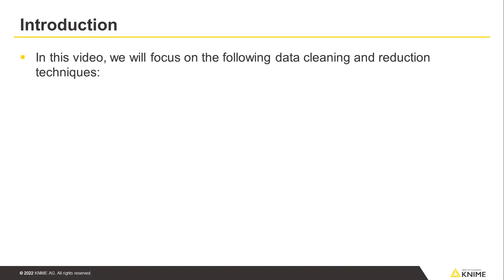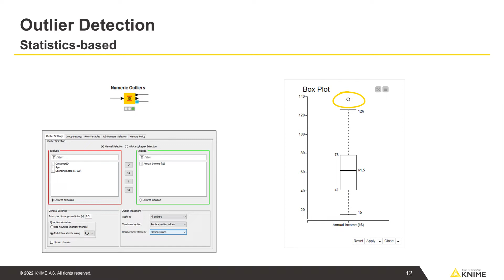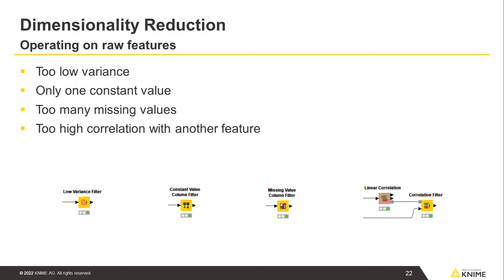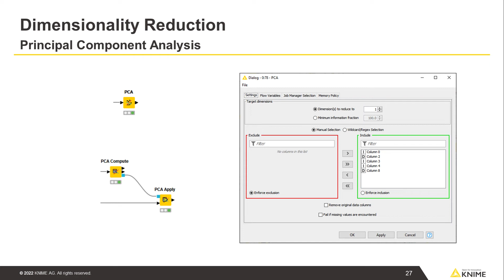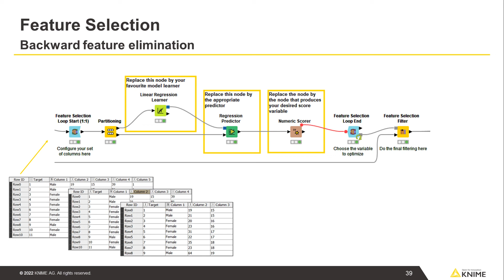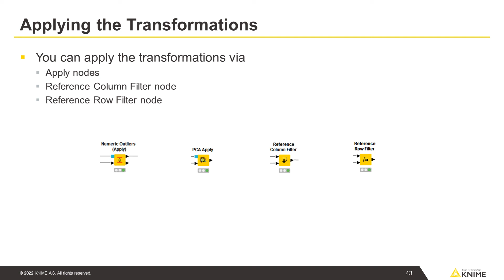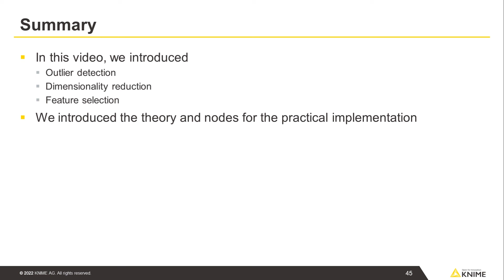Data Preprocessing for Machine Learning Models - Part II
This is the second video of a series of two videos, introducing some of the classic data preparation steps that might be needed before training a machine learning model. Part 2 focuses on outlier detection, dimensionality reduction and feature selection and shows the nodes required for a practical implementation in KNIME. Also check out the Data Preprocessing for ML Models workflow available on the KNIME Hub